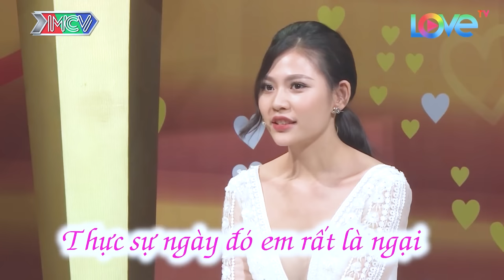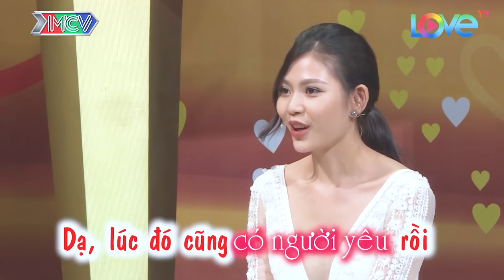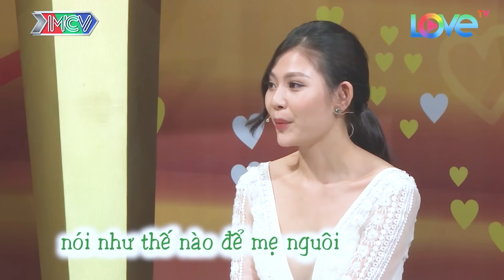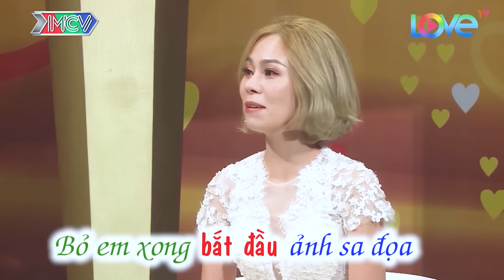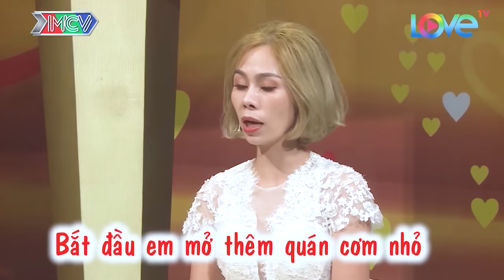Sự cố khiến vợ chồng trẻ cảm thấy có lỗi phụ huynh, chuyện vợ chồng hay nhất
shortlink=MCVTYoutube&pid=MCV_YOUTUBE&c=MCV_YOUTUBE